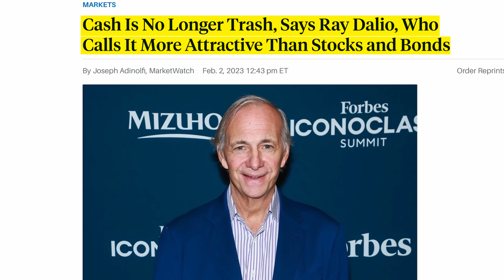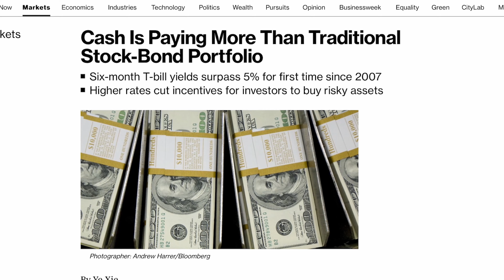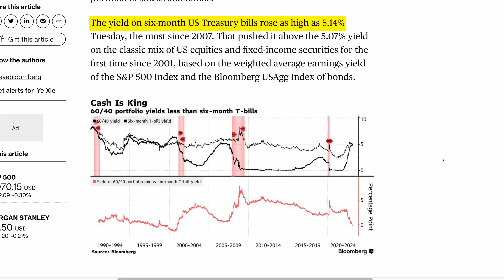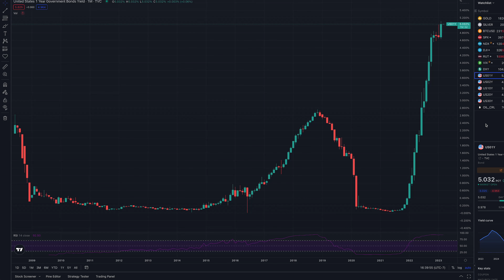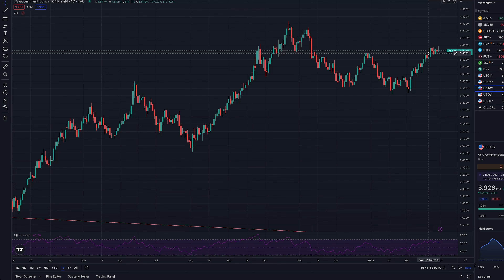Cash May Outperform Stocks and Bonds Soon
In investing or business or anything you do in life one of the biggest hacks or tips to get further ahead is to look at the most successful people who have done it.

See the way that they are doing it. See what they are saying about what is going on right now and just follow just copy.

One of these most successful investors is Ray Dalio, who started Bridgewater, the largest hedge fund in the world, and recently, about a month ago, he said cash is no longer trash.

It is now more attractive than stocks and bonds.

Timecodes
0:00 Video Introduction
0:34 Ray Dalio's Shift on Cash
1:18 Understanding the Definition of Cash and Its Future
2:39 Options Course
3:42 The Rise of Treasury Yields and Its Impact on Portfolios
4:56 The Impact of Inflation on Interest Rates
7:33 Predicting Inflation and Its Impact on Lending Rates